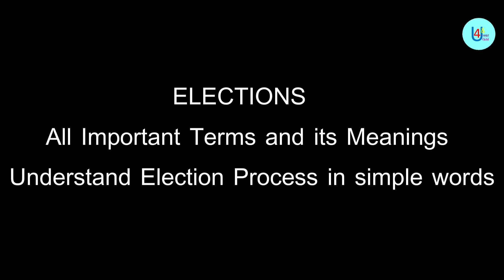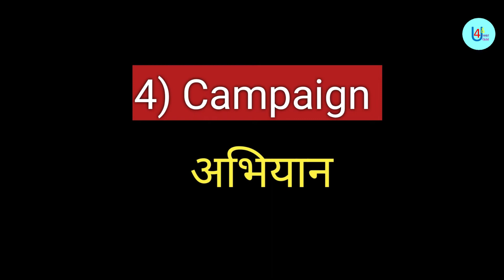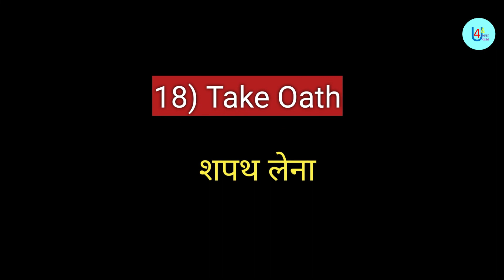Elections चुनाव Vocabulary II Word Meaning चुनावी प्रक्रिया को समझे आसान शब्दों में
Election  (Important Terms) Vocabulary II Word Meaning चुनावी प्रक्रिया को समझे आसान शब्दों में

Uttar Pradesh Election 10th February  को होने जा रहा है । आप अपना वोट जरूर दें।

If you are preparing for admission test of any school or any competition you should be aware of the current affairs of our country. As Uttar Pradesh Election  is a prime event these days you should be aware of the important terms related to elections . It may come in your English vocabulary section. It also important to know these words for your general awareness.

This channel gives latest information on different topics related to Schools, Colleges, School Admission process, Entrance Test Syllabus , Entrance Test Sample Paper, CBSE process & updates , Parenting Solutions , Worksheets of English , Math, Social Science , G.K (useful to clear concept of any topic) , Daily use English sentences and many more.